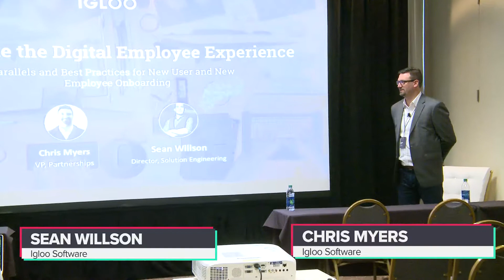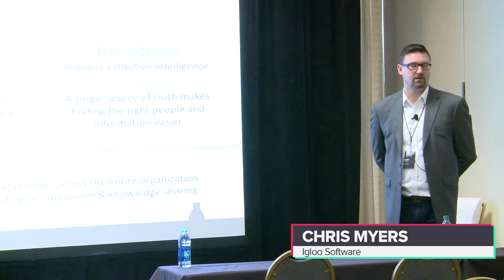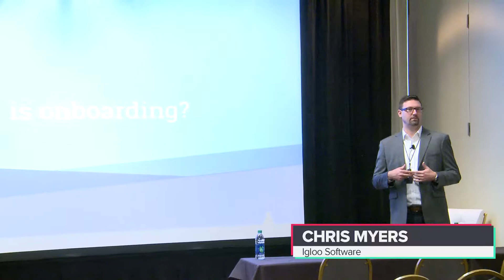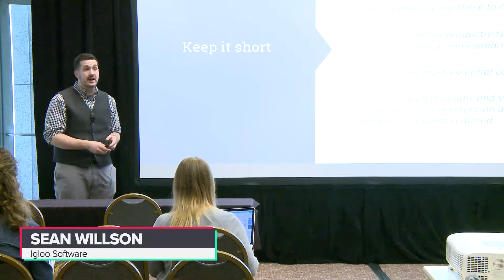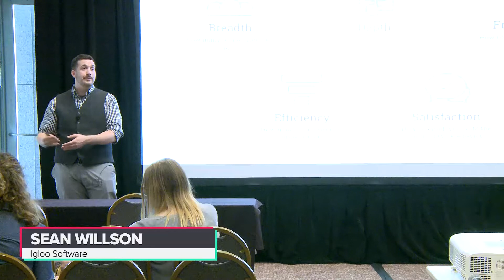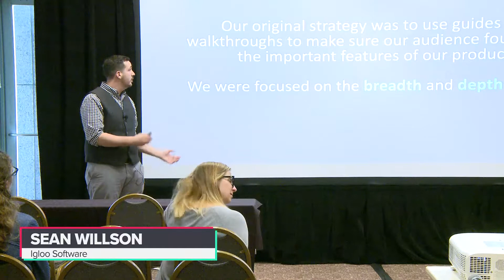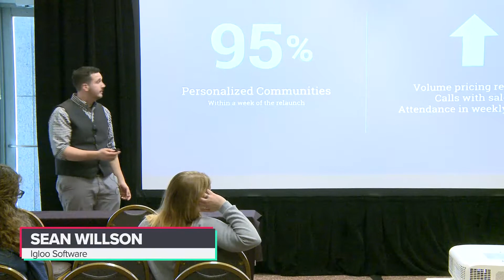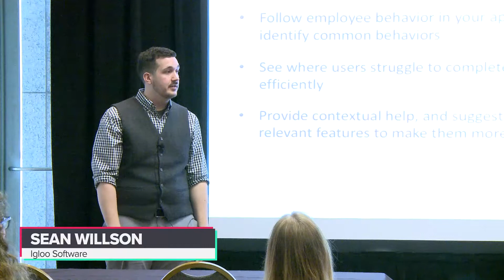Pendomonium 2017 - Optimize Digital Employee Experience, Igloo Software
Chris Myers, VP Partnerships at Igloo Software
Sean Willson, Manager, Solutions Engineering at Igloo Software

The term "Onboarding" is used to describe a new user's first experience in an application and a new employee's first day at the office.  This is no coincidence.  The principles that make an employee happy and successful in their new job can be readily applied to new users.  The parallels get even closer when you realize that more and more of employee engagement takes place through digital channels.  Chris Myers from Igloo Software shares some best practices for digital employee engagement, and how they accelerate user proficiency for their trial customers.

Pendo is a product cloud that provides user insight, user guidance and user communication for digital product teams. Through its editorial site and community ProductCraft, sponsored events and podcast, Pendo aims to support the success of product people everywhere.

Already a customer? Let us know what you think!